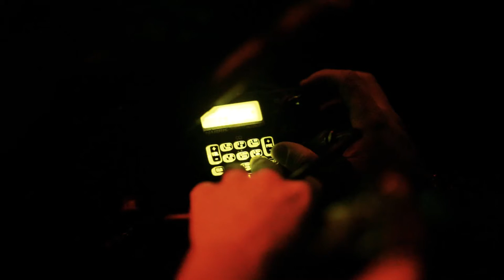Recon Going Dark Exercise, Caribbean Coastal Warrior on Savaneta Kamp, Aruba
Recon Going Dark
ARUBA
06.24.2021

U.S. Marines with Bravo Company, 2d Reconnaissance (2d Recon) Battalion, 2d Marine Division, and Dutch Marines with the Netherlands Marine Corps conduct night dives during Exercise Caribbean Coastal Warrior on Savaneta Kamp, Aruba, June 14-23, 2021. The dives consisted of integrated training with Dutch Frogmen to increase the ability to work in a low visibility environment. Exercise Caribbean Coastal Warrior allowed 2d Recon Marines to expand their knowledge and proficiency operating in a littoral or coastal region while increasing global interoperability with 32nd Raiding Squadron, Netherlands Marine Corps. (U.S. Marine Corps video by Cpl. Sydney Smith)

Film Credits: Video by Cpl. Sydney Smith
2nd Marine Division

Night
Recon
Dutch
Integration
Aruba
Caribbean Coastal Warrior